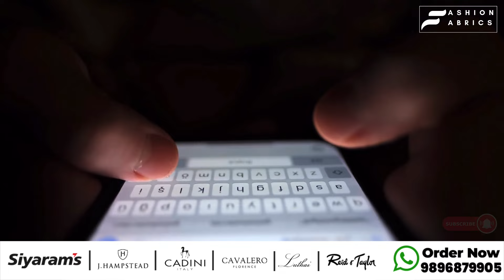Best 5 Premium Pant Shirt With Jacket Combination For Summer Season | Pant Shirt For Any Occasion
Welcome to The Fashion Fabrics, your ultimate destination for style inspiration and fashion tips! In this exciting video, we're diving into the realm of impeccable style with our top 5 premium pant shirt and jacket combinations tailored perfectly for the summer season.

Are you ready to elevate your wardrobe game? Look no further! Our carefully curated collection boasts an array of stunning colors and innovative designs that are sure to turn heads no matter the occasion. Whether you're attending a sophisticated soirée, a casual brunch with friends, or a professional meeting, we've got you covered with versatile ensembles that exude confidence and sophistication.

What sets our combinations apart is not just their aesthetic appeal, but also their exceptional quality. Crafted from premium, branded fabrics, our shirts feature pure cotton for unparalleled comfort, while our pants are tailored from TR fabrics, ensuring durability and a flawless fit. And let's not forget about the pièce de résistance – our jackets. From classic bandis to contemporary modi jackets and elegant Nehru jackets, each piece boasts unique colors and designs that add a touch of sartorial flair to any outfit.

But here's the best part – despite their luxurious quality and designer appeal, our pant shirt and jacket combos come with an unbelievably affordable price tag of just 2699rs! Yes, you read that right – premium fashion at an amazing value. It's a deal you simply can't afford to miss!

So, whether you're gearing up for a summer wedding, a weekend getaway, or simply want to refresh your wardrobe with statement-making pieces, look no further than our exclusive collection. Elevate your style game this summer with The Fashion Fabrics – where sophistication meets affordability. Don't just follow trends, set them.